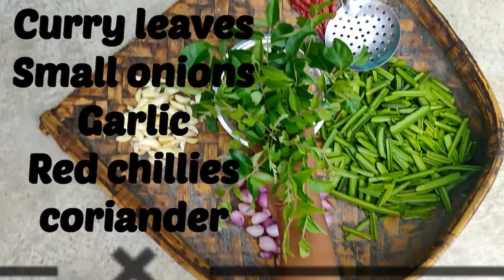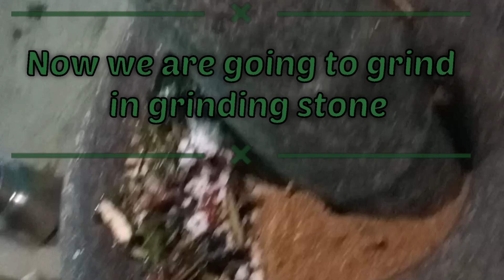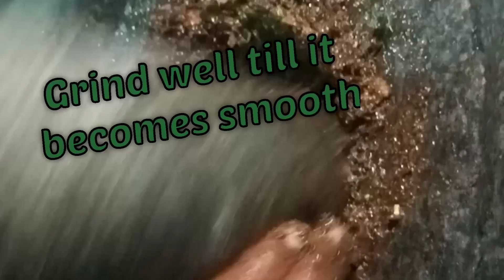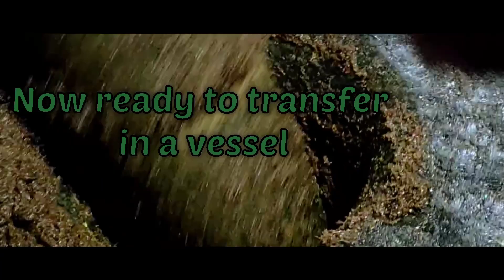PIRANDAI CHUTNY / பிரண்டை துவையல் செய்வது எப்படி/ Pirandai thuvaiyal in tamil/ Pirandai thuvaiyal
A healthy recipe called " Pirandai chutny/ thuvaiyal. It is rich in calcium.Used for many medical purposes.
INCREDIENTS: ADEQUATE OIL
 1.Pirandai 2.Small onions 3.Coriander seeds 4.Dried chilly 5.Garlic 6.Cumin 7.Pepper 8. Dhal 9.Coconut 10.Tamarind 11. Salt 12. water
pirandai chutny/pirandai thuvaiyal seivathu epadi/ பிரண்டை நன்மைகள்/pirandai / பிரண்டை செய்முறை/ pirandai  recipe/ pirandai cleaning/pirandai